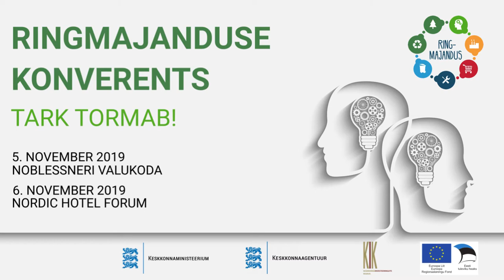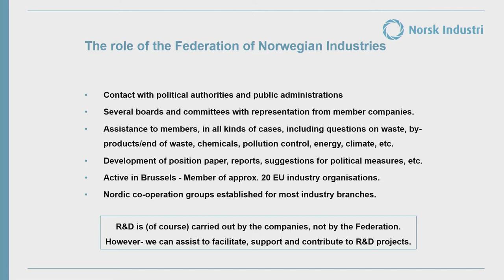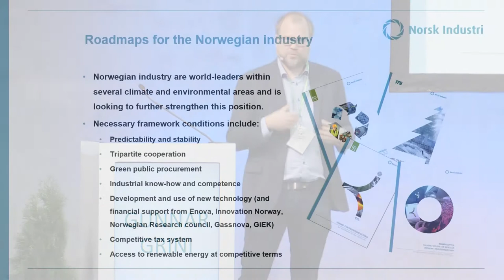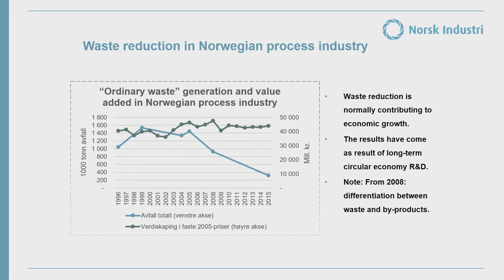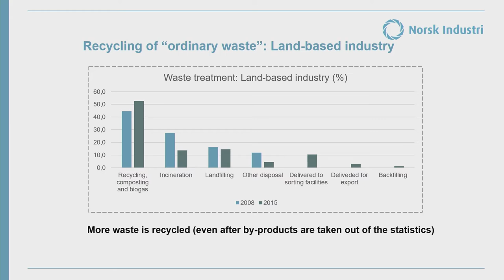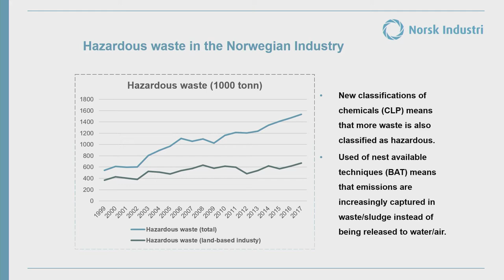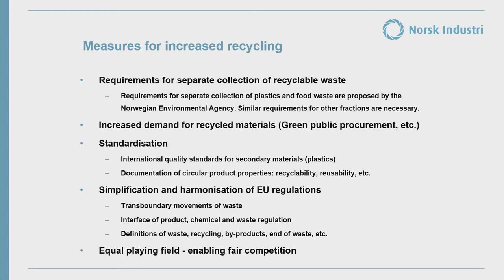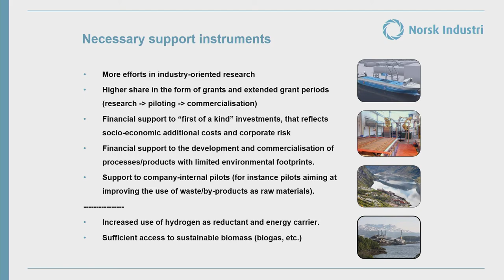Circular Economy in Norway | Ringmajanduse konverents 2019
Ettekanne teemal "Circular Economy in Norway":
Gunnar Grini

Salvestatud 5. novembril 2019 ringmajanduse konverentsil "Tark tormab!"